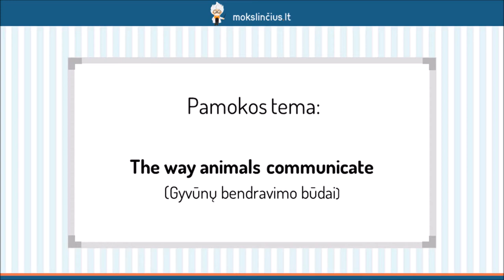Gyvūnų bendravimo būdai (the way animals communicate) - Mokslinčius.lt - Tavo mokytojas telefone !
Šioje pamokoje prisiminsime gyvūnų kūno dalis bei pasistengsime išmokti įvardinti gyvūnų bendravimo būdus. Pradėsime aptardami žinduolių, paukščių, žuvų ir vabzdžių anatomines ypatybes, o vėliau pakalbėsime apie kiekvienos iš šių grupių atsovų skleidžiamus garsus.